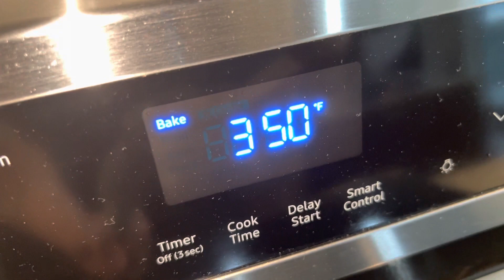Fresh Cookie Ghar Pe Banae / Weekend Ki Routine / Pakistani Canadian Vlogger